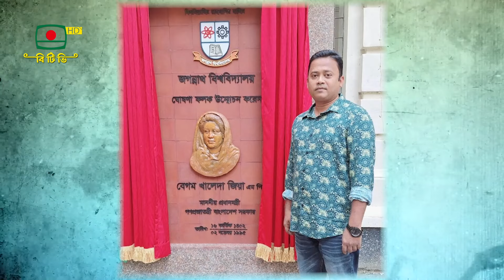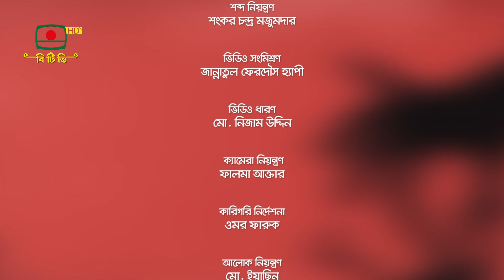নিপীড়নের গল্প - পর্ব ১৯ | NIPIRONER GOLPO - EPISODE 19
নিপীড়নের গল্প - পর্ব ১৯

আলোচক:
- ওমর ফারুক কাওসার, নিপীড়িত ব্যক্তি
সাবেক সহ-সভাপতি, ছাত্রদল, কেন্দ্রীয় সংসদ
- ব্যারিস্টার মো. কামরুজ্জামান সেলিম
আইনজীবী, বাংলাদেশ সুপ্রিম কোর্ট

গবেষণা ও উপস্থাপনা: সাঈদ খান
প্রযোজনা: মো. হাসান রিয়াদ, গোলাম মোর্শেদ
তারিখ: ১৫ নভেম্বর, ২০২৪